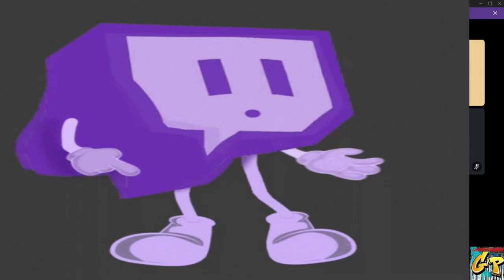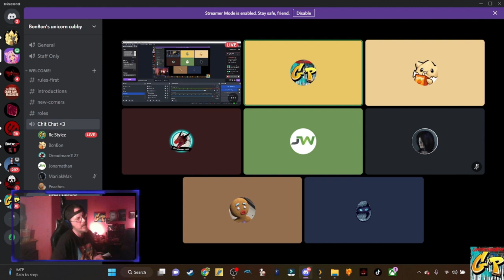Friday Night Frights featuring Perception with Rc Stylez